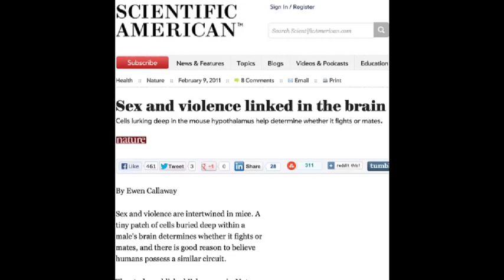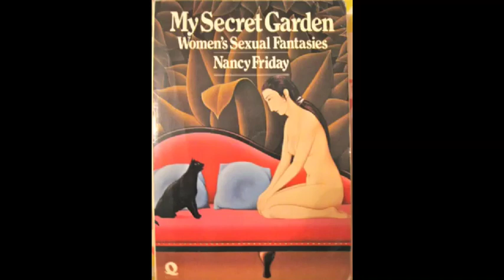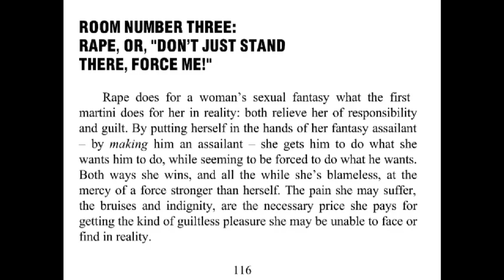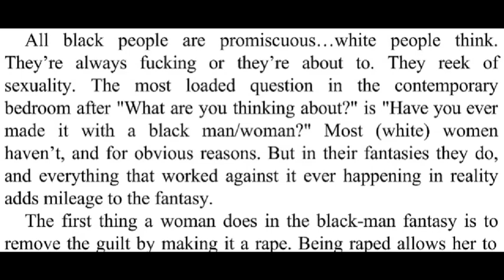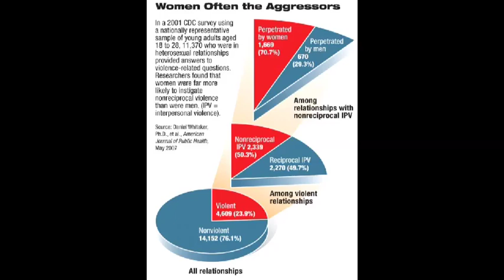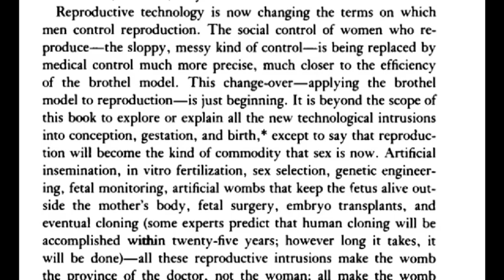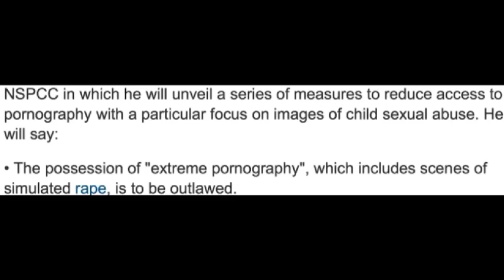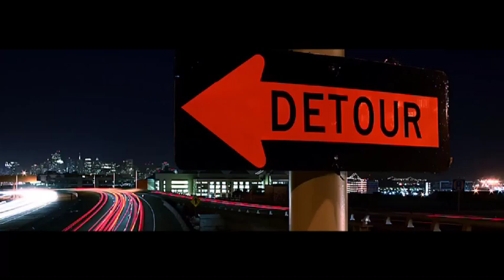On taboo, sex, violence, porn & prostitution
Your contributions fund this channel, any and all contributions are welcome

No father to guide them J.D. Ratcliffe

Pornography's effect on the adult and child vincent b cline